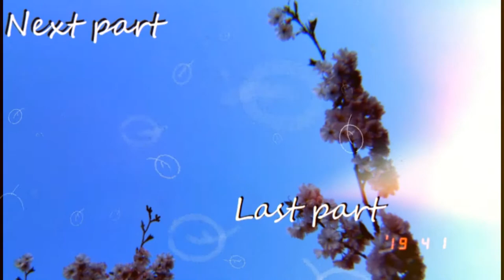ASMR let's play remember me part 7 (Scottish binaural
hi there hope your doing good I'm happy your joining me on this wee asmr gaming journey. the audio triggers for this part is whispering ,my Scottish accent, breathing exercises, tongue clicks, tongue pops and controller clicks. hope you enjoy and can relax. would love to hear from you all .you can find me on tumbler
controller clicks asmr
Scottish accent  asmr
whispering asmr
swearing asmr
gaming asmr
binaural ASMR